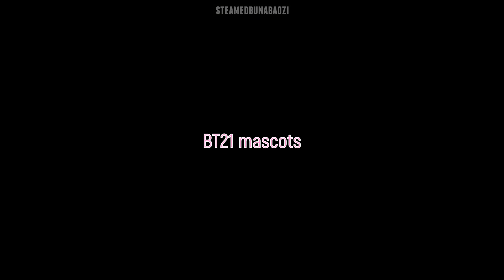BT21 mascots are just....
Heya~!!

Took a bit of a while but here I am~ I am here to bless you all with something I have came across on the internet~ uwu)b youre very welcome~ I lowkey didnt know that BT21 mascots were a thing but until I was recommended a video of BT21 mascots it makes me wish I can run up and hug the members~ or if not just admire them from afar~ XD I dont know what to make of these waddling cuties but I love them so much  AAAAAAAA-